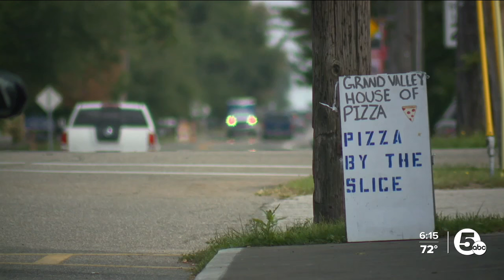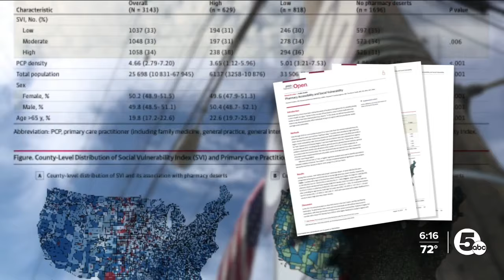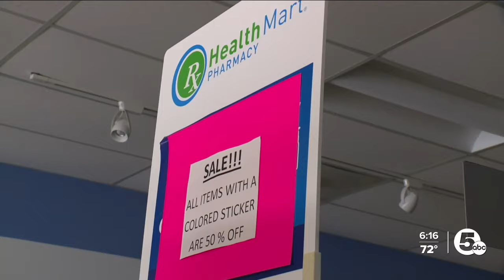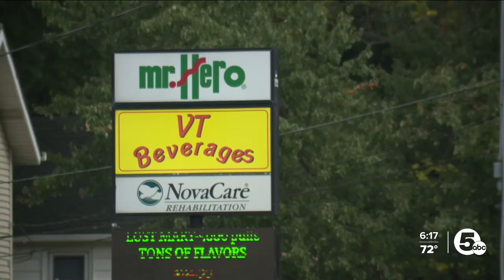Live near a pharmacy that just closed? OSU study says health can decline following closure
It has not been a good year for those looking to fill a prescription. Mass closures of pharmacies across Ohio continue as Rite Aid battles through bankruptcy and CVS and Walgreens restructure.